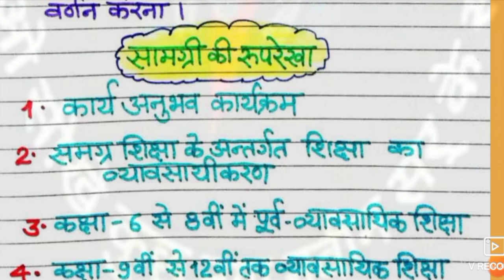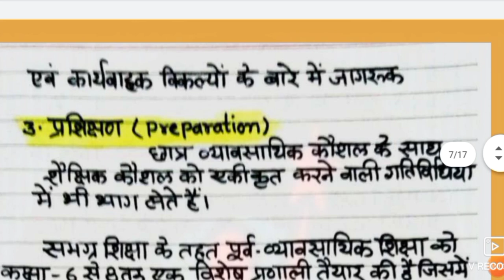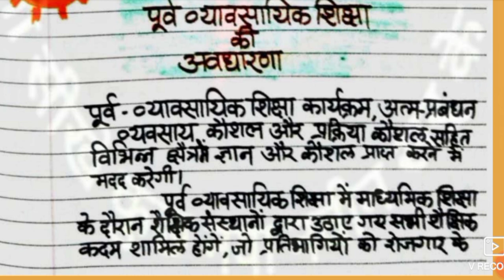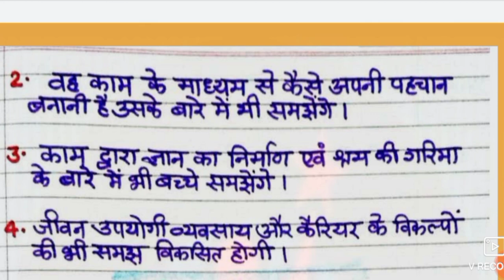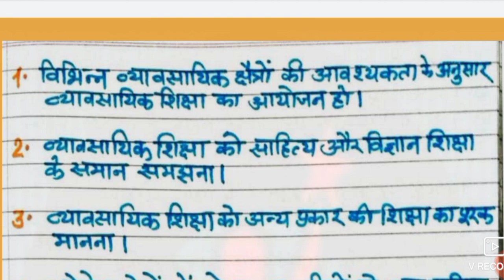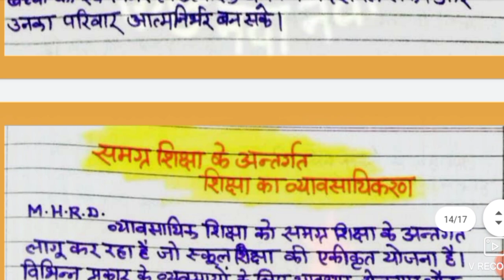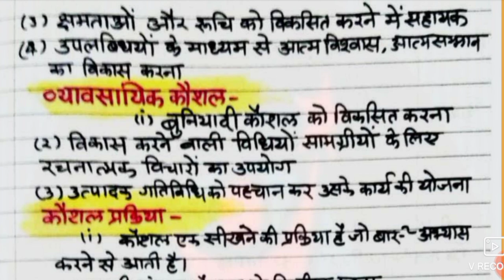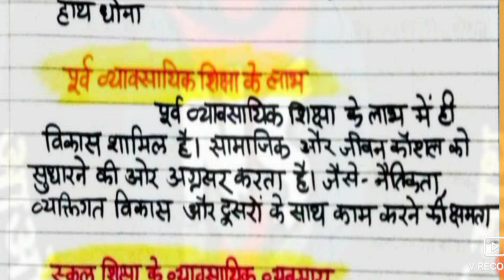निष्ठा मॉड्यूल 16 के महत्वपूर्ण नोट्स की पीडीएफ डाउनलोड करे वीडियो के मदद से(आकलन परीक्षा के लिए)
साथियो आज की इस वीडियो में हम निष्ठा मोड्यूल 16 मापदंड पूर्व व्यावसायिक शिक्षा के महत्वपूर्ण नोट्स के बारे में जानेगे जो आगामी आकलन परीक्षा के लिए बहुत महत्वपूर्ण है।
निष्ठा मॉड्यूल 16 के नोट्स की पीडीएफ को डाउनलोड करने के लिए नीचे दिए गए लिंक पर क्लिक करे।(ये पीडीएफ पासवर्ड protected है और पासवर्ड वीडियो के दौरान बताया गया है)